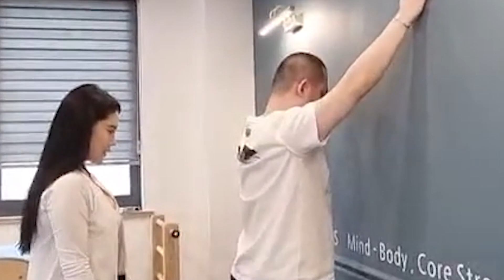리니지2m [이문주] 맥심 여사친과 홈트레이닝 배워보기